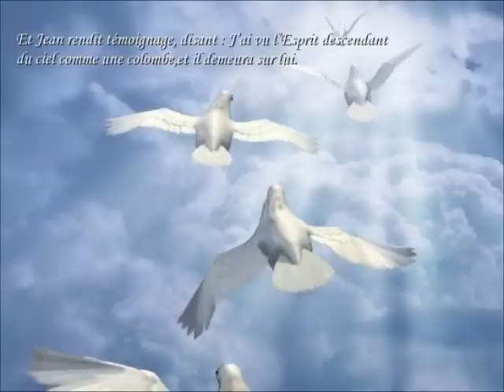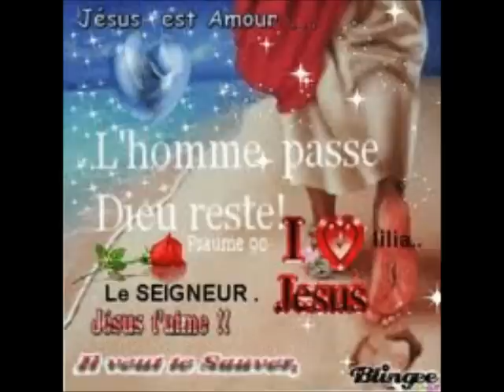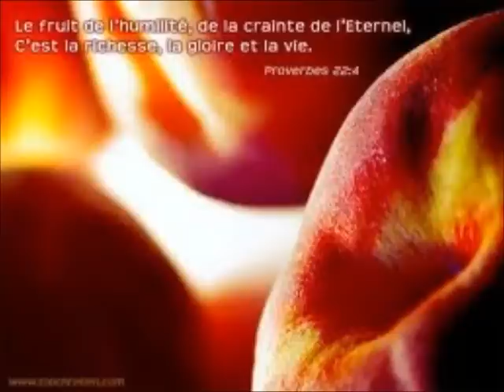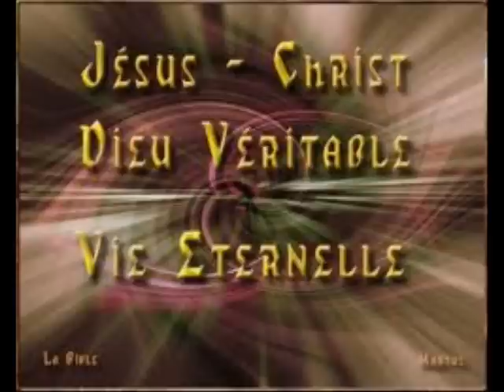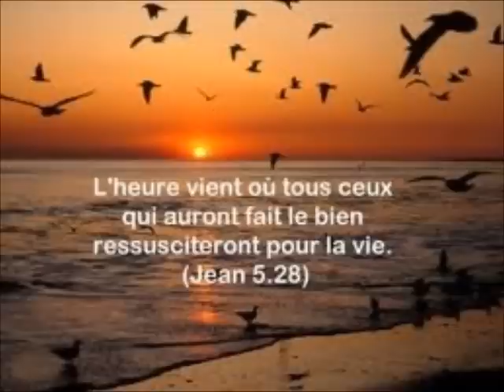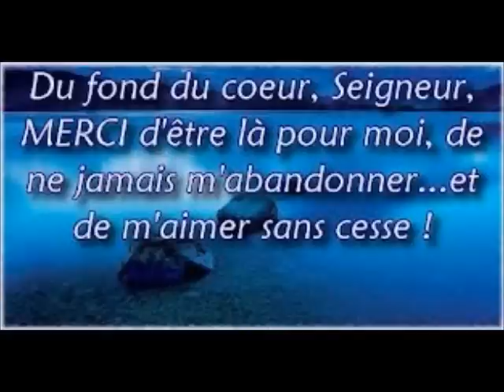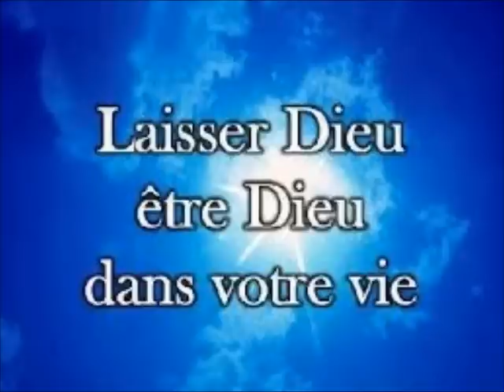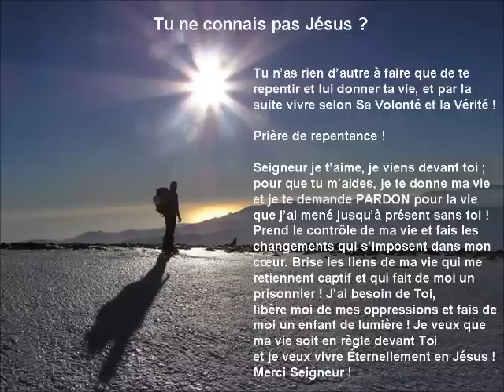Avant toutes choses, je veux Te connaître, entendre Ta voix et être guidé par Ton Esprit